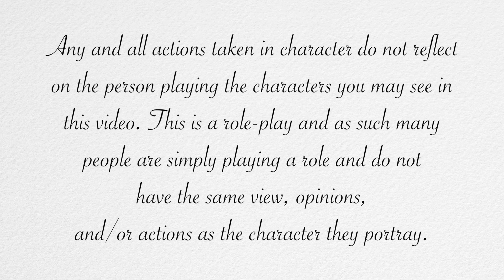Aether Chronicles - Trisyra - Ep 42 - Part 4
Welcome to the world of Aether, A plane located in the nexus in which many other planes of existence can show up and find a new place to call home. With so many different kinds of people from all sorts of different places, crazy things can happen onto of some of the issues and threats that are posed.

Any and all actions taken in character do not reflect on the person playing the characters you may see in this video. This is a role-play and as such many people are simply playing a role and do not have the same view, opinions, and/or actions as the character they portray.

Aether Chronicles is a roleplay done within vrchat If your interested in learning more please check the official twitter